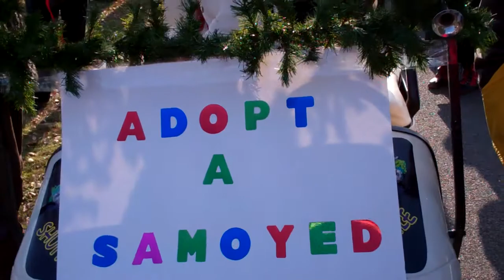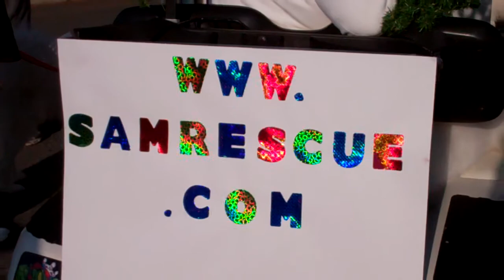Samoyeds in the Christmas in Middleburg Parade